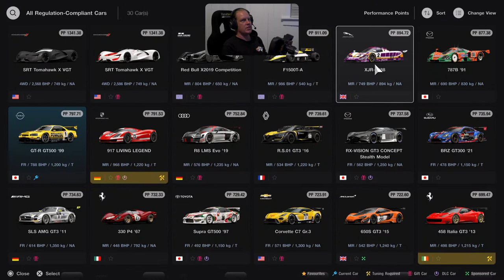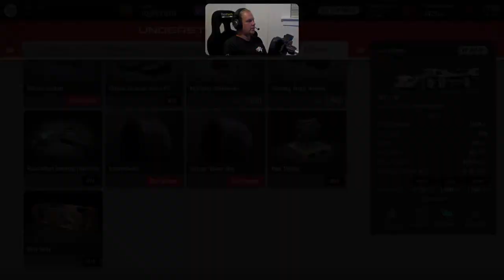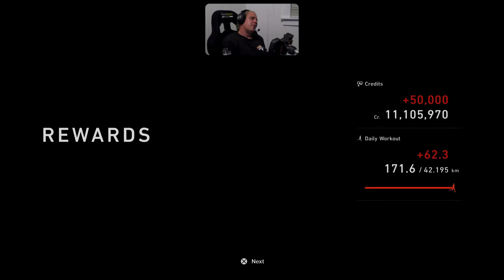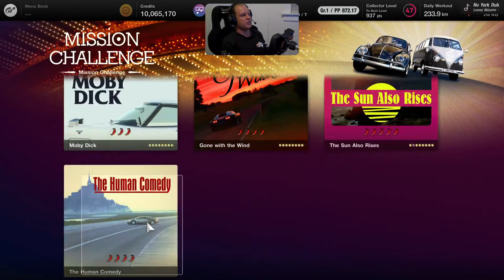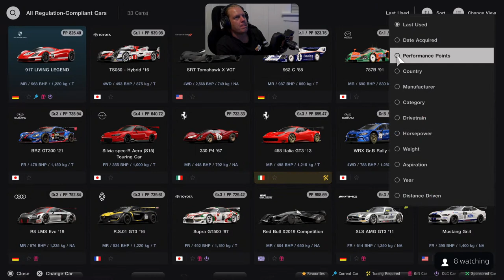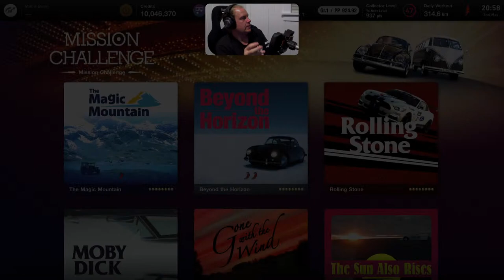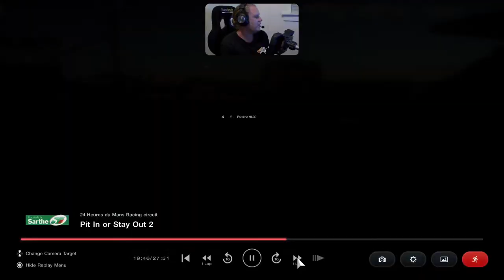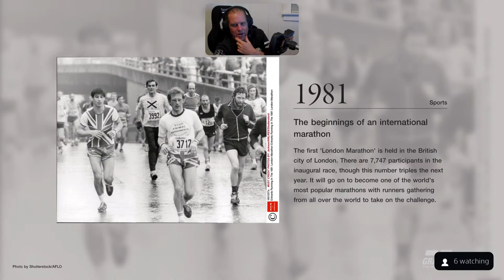GT7 Continued. The Sun Also Rises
GT7 Gran turismo seven